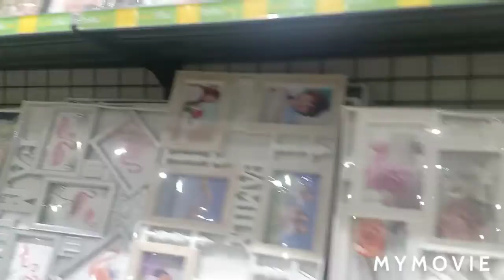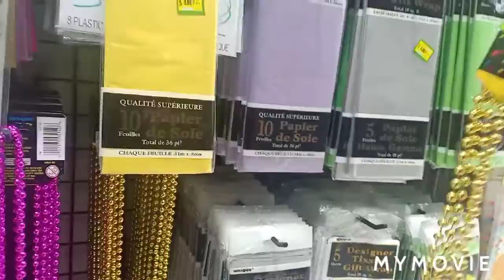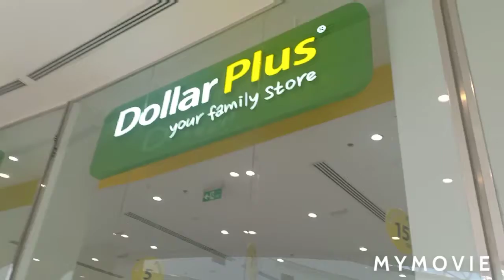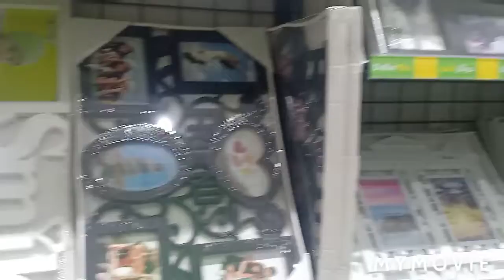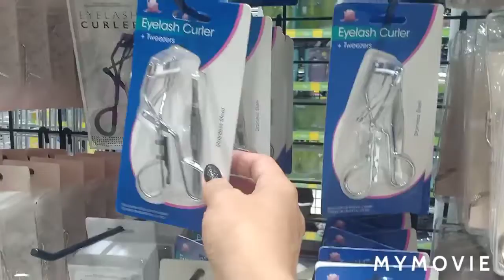Murang bilihan pamgregalo sa Xmas,,Tara n ESDAN MALL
marami  kang pagpipilian  pamasko